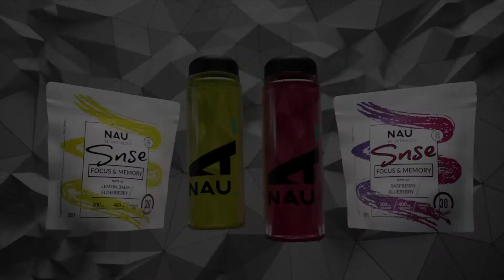NAU Snse Raspberry/Blueberry Launch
Nau Snse is a natural powder based drink that gives enhanced and long-lasting focus, memory and processing speed.